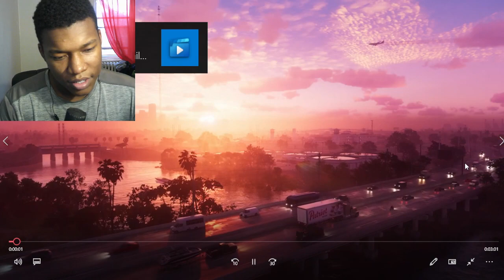GTA 6 Trailer (Slowed Down) REACTION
GTA 6 Trailer (Slowed Down),gta 6,gta 6 trailer,gta 6 trailer reaction